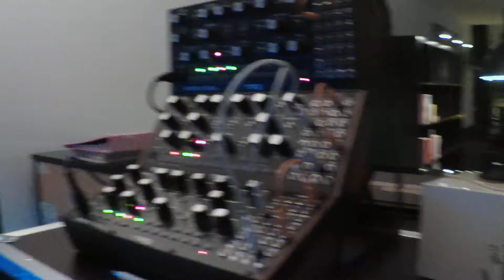MOOG MOTHER 32 ROLAND TR-09 (use headphones)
a 90 BPM track with mother32 sequences (2)
1 sequence on mother1
1 seuence on mother3(triggers mother2)
some sub37 seq
some korg radias strings
a lot of FX